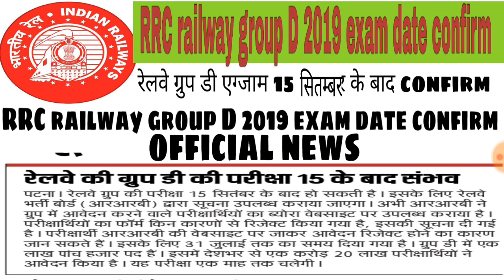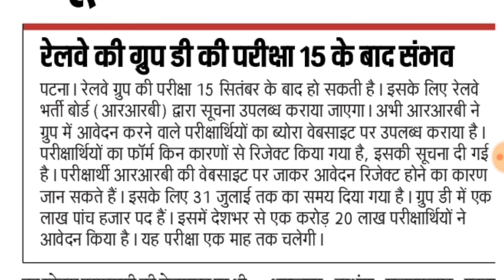RRC railway group D 2019 exam date confirm(official news) and railway NTPC exam date News